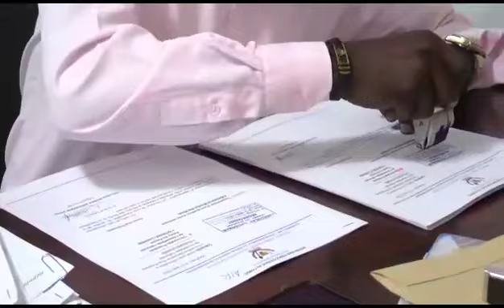14 mai 2024